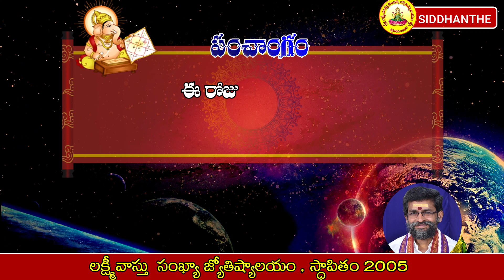Today Panchang || 01 january 2021 || telugu panchangam || Siddhanthe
Panchangamtoday , todaypanchangam , panchangam today telugu , panchangam today telugu 2020 , panchangam telugu , daily panchangam in telugu today , ఈ రోజు పంచాంగం

𝐍𝐍𝐚𝐠𝐞𝐬𝐰𝐚𝐫 𝐑𝐚𝐨 (𝐒𝐢𝐝𝐝𝐡𝐚𝐧𝐭𝐡𝐞) has experience in 𝗩𝗮𝘀𝘁𝘂 , 𝗔𝘀𝘁𝗿𝗼𝗹𝗼𝗴𝘆 , 𝗡𝘂𝗺𝗲𝗿𝗼𝗹𝗼𝗴𝘆 𝘀𝗶𝗻𝗰𝗲 𝟮𝟬𝟬𝟱 𝗬𝗲𝗮𝗿. Over the last 15 years, thousands of houses in many towns and villages in AP & TS and Tamil Nadu have been given architectural plans according to 𝐕𝐞𝐝𝐢𝐜 𝐕𝐚𝐚𝐬𝐭𝐮.

𝐁𝐚𝐛𝐢𝐞𝐬 𝐛𝐨𝐫𝐧 - according to numerology are given lucky, numerically strong names. 𝐂𝐡𝐢𝐥𝐝𝐫𝐞𝐧, 𝐀𝐝𝐮𝐥𝐭𝐬, 𝐚𝐧𝐝 𝐁𝐮𝐬𝐢𝐧𝐞𝐬𝐬 𝐧𝐚𝐦𝐞𝐬, has been given the 𝗻𝗮𝗺𝗲 𝗰𝗼𝗿𝗿𝗲𝗰𝘁𝗶𝗼𝗻 𝗔𝗰𝗰𝗼𝗿𝗱𝗶𝗻𝗴 𝘁𝗼 𝘁𝗵𝗲 𝗡𝘂𝗺𝗲𝗿𝗼𝗹𝗼𝗴𝘆 𝗳𝗼𝗿 𝟭𝟱 𝗬𝗲𝗮𝗿𝘀.

𝐕𝐚𝐥𝐮𝐚𝐛𝐥𝐞 𝐰𝐨𝐫𝐝𝐬 𝐨𝐟 𝐭𝐡𝐞 𝐒𝐈𝐃𝐃𝐇𝐀𝐍𝐓𝐇𝐄 𝐆𝐀𝐑𝐔